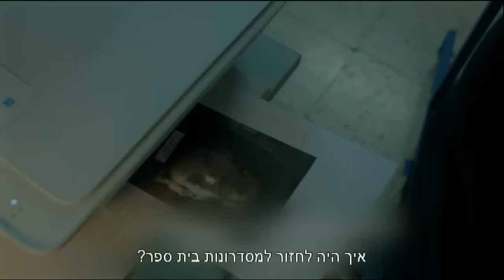הקריירה השנייה של מוקי - חדשות הבידור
מוקי מספר על התפקיד שלו בסדרה החדשה של HOT מטומטמת